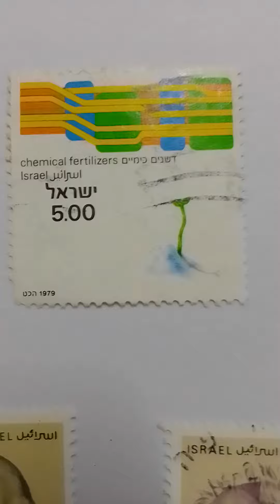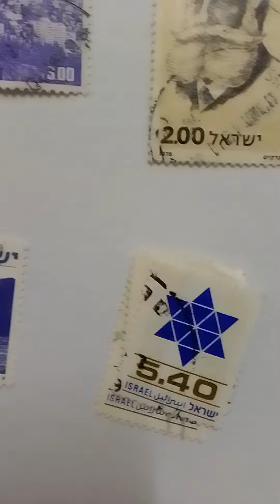Briefmarken Israel "Rare"اسراییل